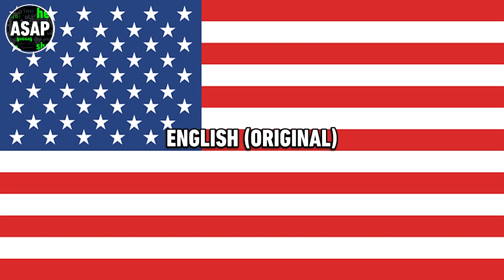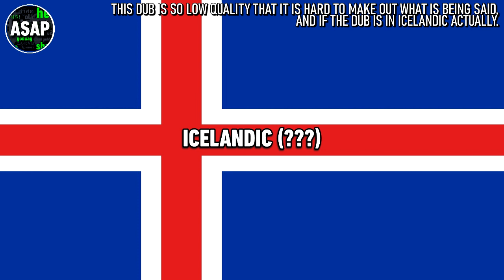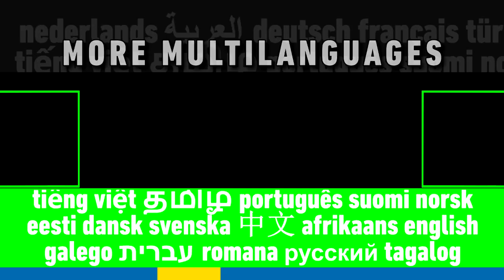Strawberry Shortcake (2003) Theme Song | Multilanguage (Requested)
Enjoy! Requested recently by Noemi Rivera and previously by some other users, most notably Gabriel Ortiz and Mrs. Beagle. List of languages:

English (Original) // Arabic // Brazilian Portuguese // Bulgarian (voice-over) // Castilian Spanish // Croatian (shortened song) // Czech // Danish // Dutch // European Portuguese // Finnish // French (Canada/France ver.) // German // Greek (2 versions) // Hebrew // Hungarian // Icelandic (actually very fake, and inaudible) // Italian // Korean // Latin Spanish // Norwegian // Polish (2 versions) // Romanian // Russian (voice-over, credits narration) // Serbian // Swedish